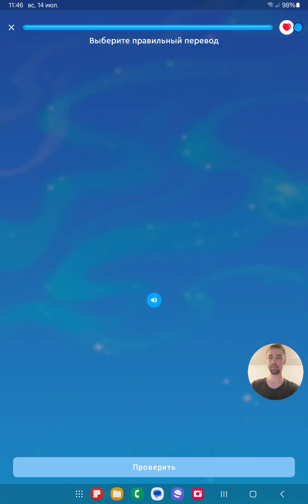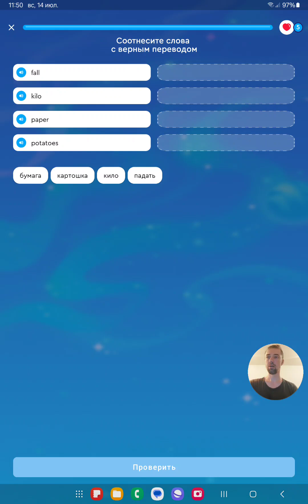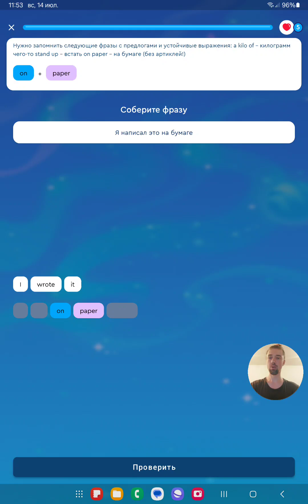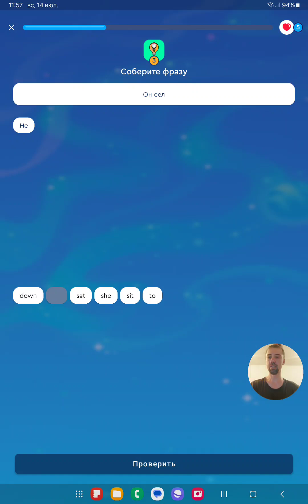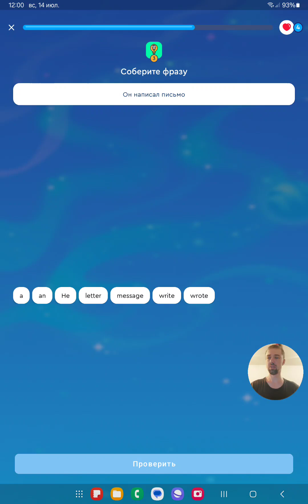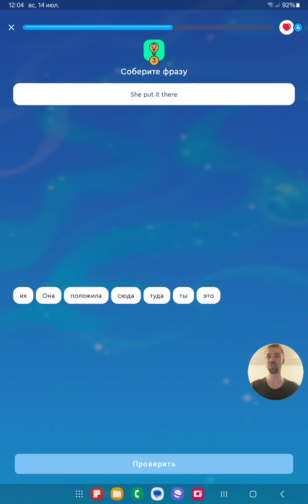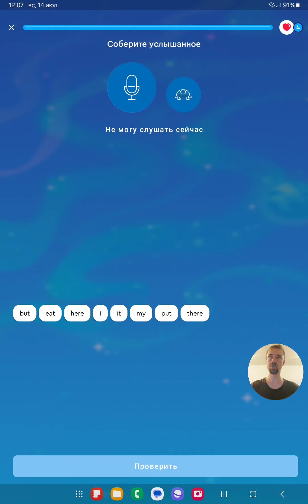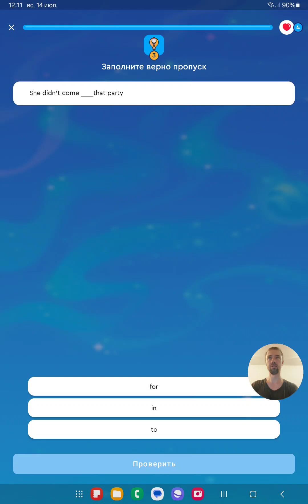English Galaxy 📚 🎓 🗣️ Изучение английского языка #79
Beginner 😀 🤔 Урок 39. Уровень 1